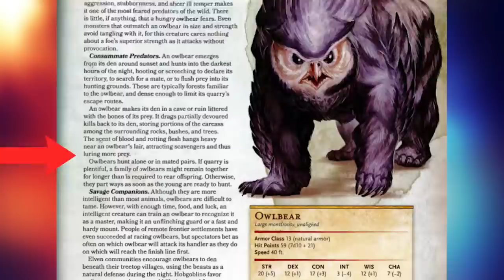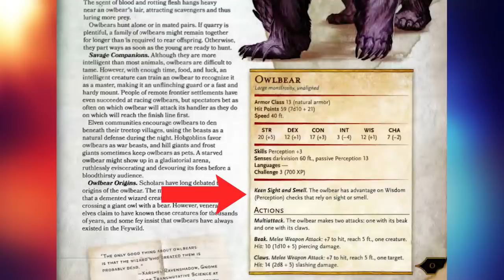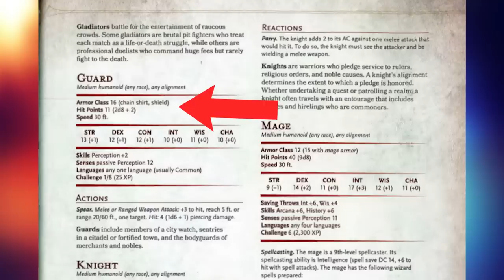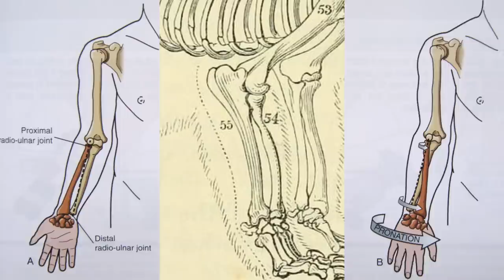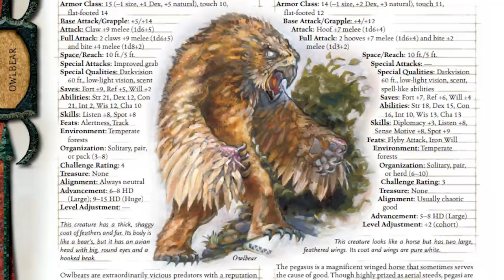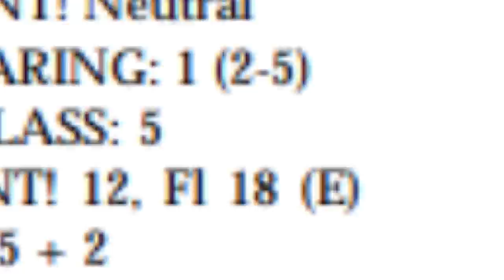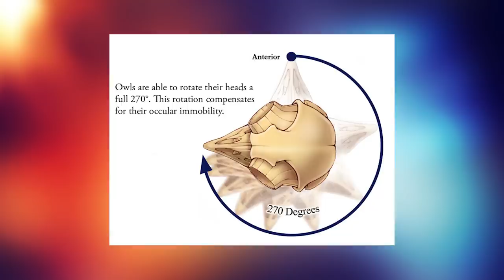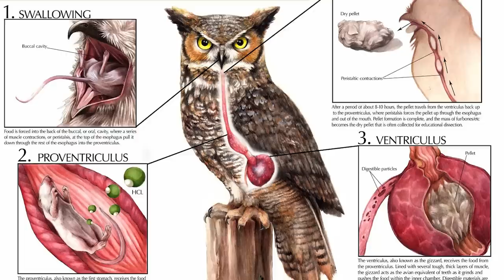What They Don't Tell You About Owlbears - D&D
MUSIC

SOURCES

1st Edition Monster Manual
2nd Edition Monster Manual
3rd Edition Monster Manual
4th Edition Monster Manual
5th Edition Monster Manual
Princes of the Apocalypse (5th edition Adventure)
Dragon Magazine #214
Dungeons & Dragons: Neverwinter (MMORPG)